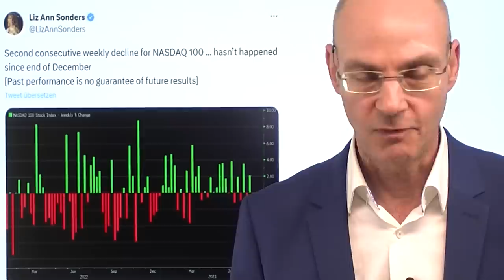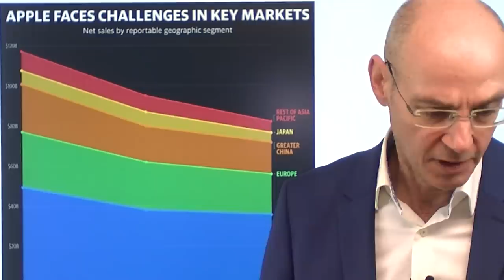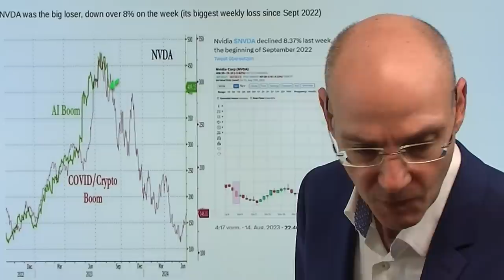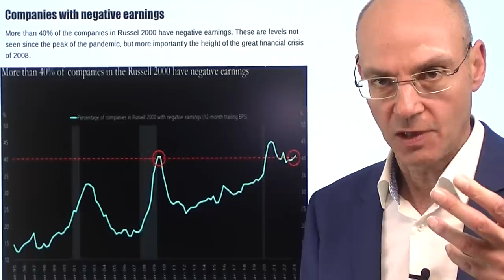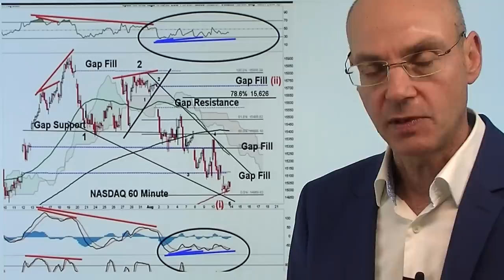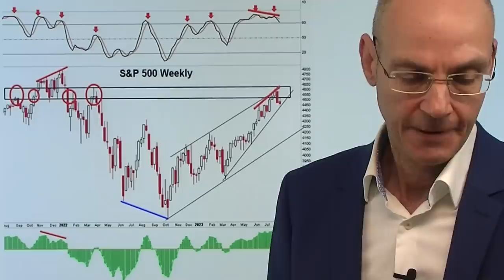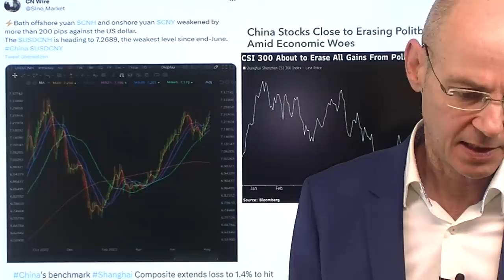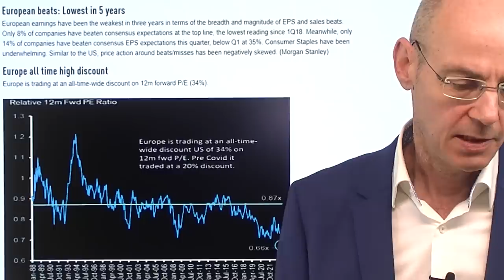Nasdaq-Aktien: Die Charts sind kaputt! Videoausblick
Hinweise aus Video:

1. S&P 500, Nasdaq, Dax: Aktienmärkte im Griff der Kapitalmarktzinsen

2. Fed wirft hawkishen Schatten voraus – kein Ende der Turbulenzen

3. Tesla senkt China-Preise erneut – Preiskampf drückt Aktienkurse

Der Nasdaq 100 nun zwei Wochen in Folge mit Kursverlusten  - aber ein Blick auf die großen Nasdaq-Aktien wie Apple zeigt: die Charts sind "kaputt", der Aufwärtstrend ist (zumindest vorerst) beendet, nachdem maßgebliche gleitende Durchschnitte gebrochen sind. Gleichzeitig sind vor allem einige Nasdaq-Aktien aktuell überverkauft, sodass eine technische Erholung möglich bis sogar wahrscheinlich ist. Aber übergeordnet sprechen die Charts nun eine recht eindeutige Sprache, daher sind solche Erholungen Verkaufsgelegenheiten. Extrem wichtig sind und bleiben die Renditen (Kapitalmarktzinsen) für US-Anleihen - steigen diese weiter, wird es für die Aktienmärkte immer schwerer. Heute Nacht wieder Turbulenzen an den chinesischen Märkten: der Yuan fällt immer weiter, Immobilien-Aktien, aber auch Autowerte unter Druck, nachdem Tesla einmal mehr die Preise gesenkt hat..